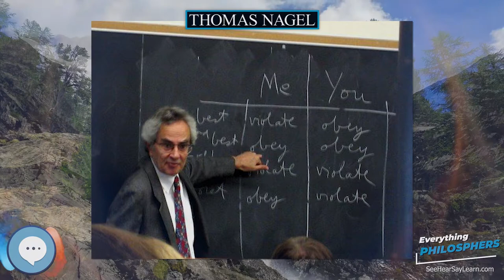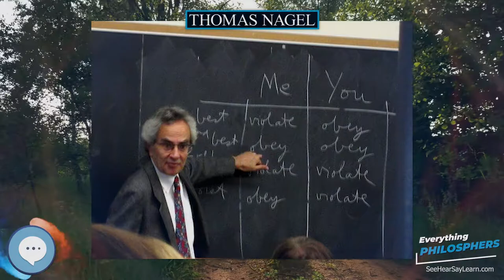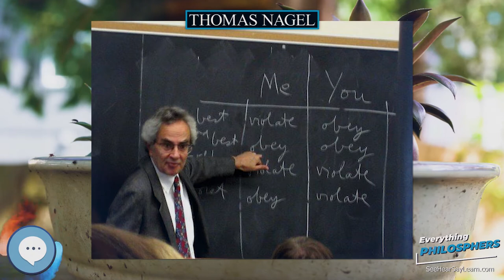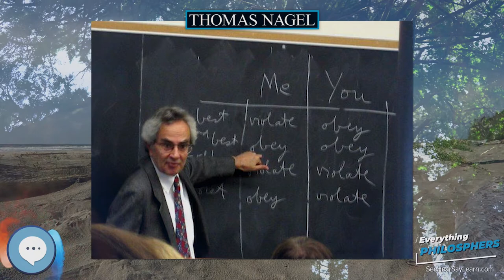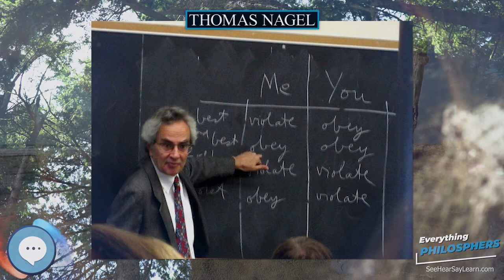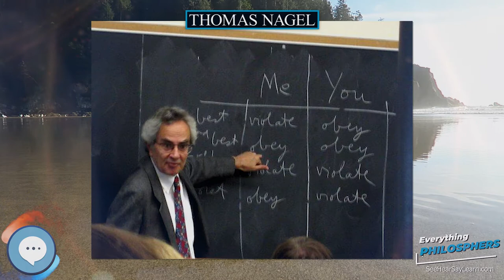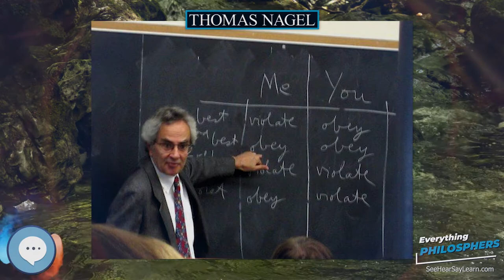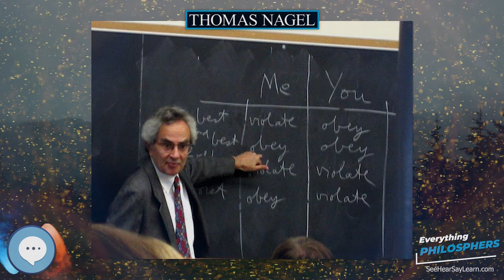Thomas Nagel 👩‍🏫📜 Everything Philosophers 🧠👨🏿‍🏫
Books on Philosphy
Philosophy Books for Kids
Explore the world with this Digital Microscope
Explore the sky with this Telescope

Thomas Nagel (/ˈneɪɡəl/; born July 4, 1937) is an American philosopher. He is University Professor of Philosophy and Law, Emeritus, at New York University, where he taught from 1980 to 2016. His main areas of philosophical interest are legal philosophy, political philosophy, and ethics.